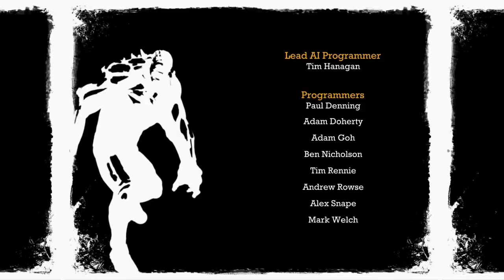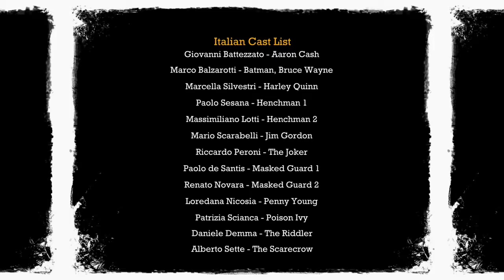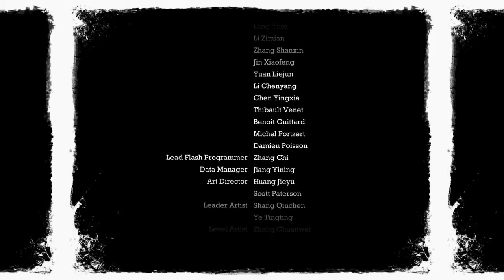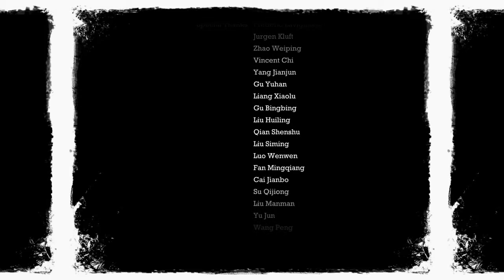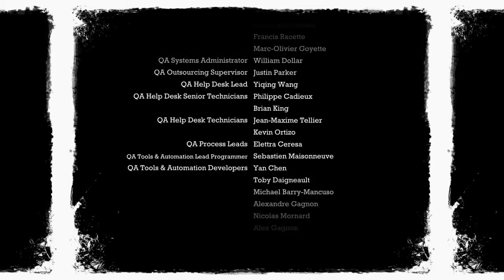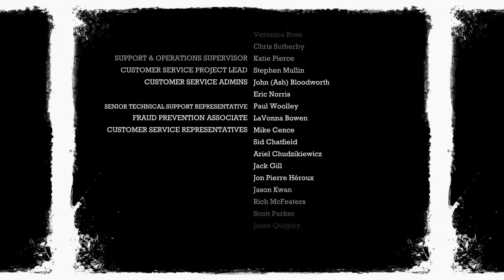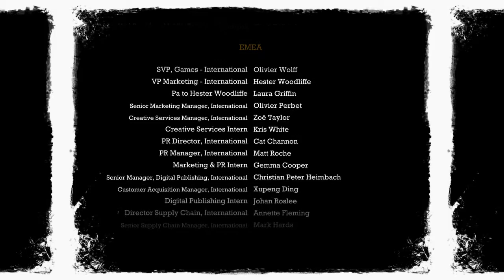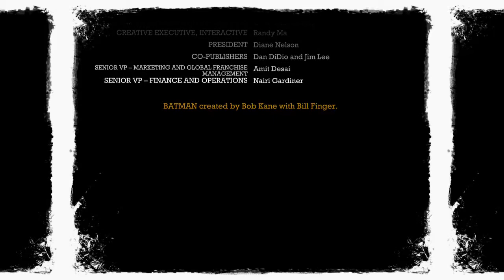|13|FINALE| Madhouse Takeover (Batman Arkham Asylum W/Neon) Party Pooper